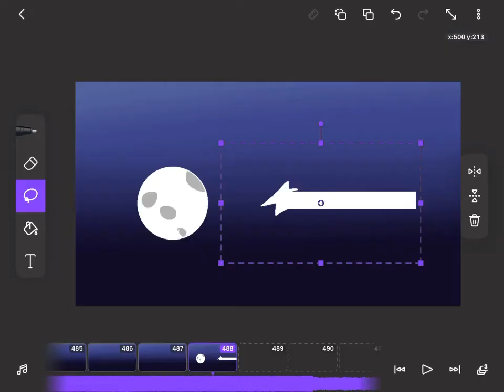It’s about time a made one of these (small foul language)